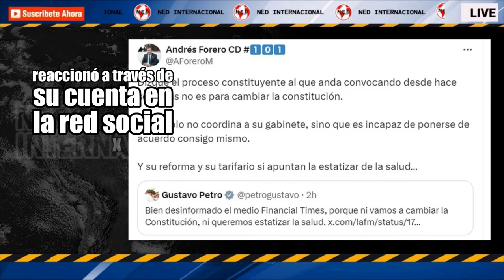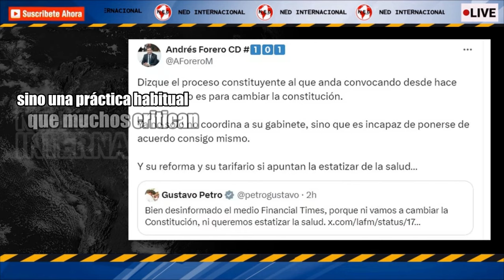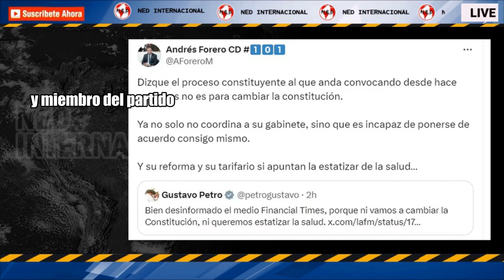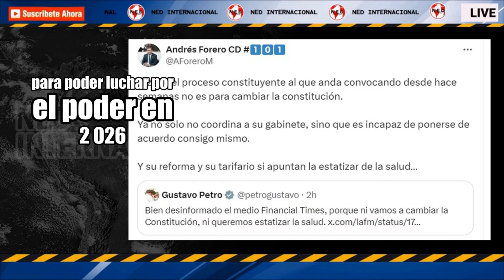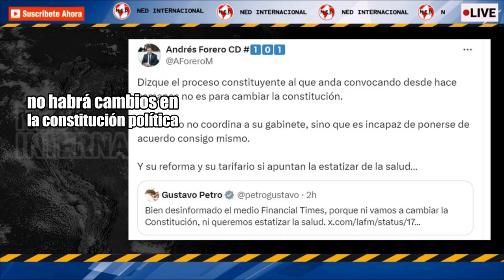📢 PETRO NO SE QUEDA CALLADO Y RESPONDE A ARTÍCULO DE FINANCIAL TIMES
Gustavo Petro no se quedó callado y respondió al Financial Times: “Ni cambio de Constitución ni estatización de la salud”
INFOBAE